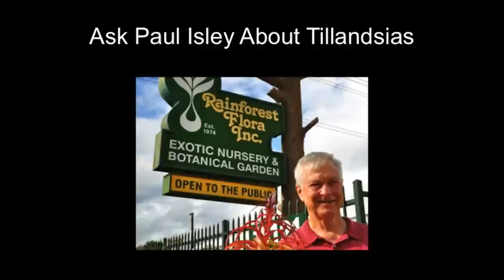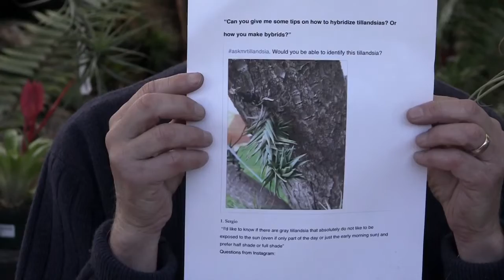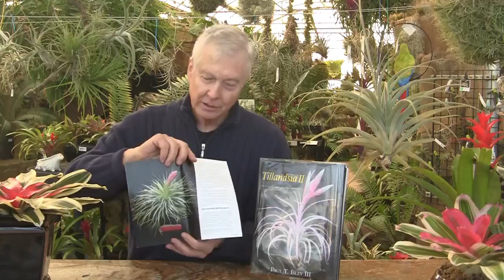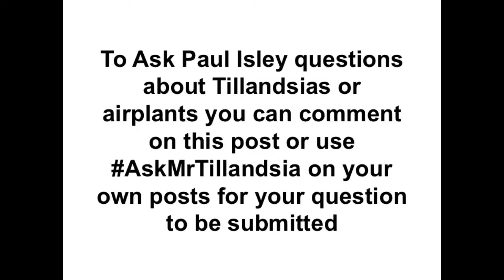Ask Mr Tillandsia Episode 5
Learn how humidity affects your plants, fragrant plants, plant identification, and more! Paul also gives a preview of his newest edition of Genus Tillandsia (available for purchase online).